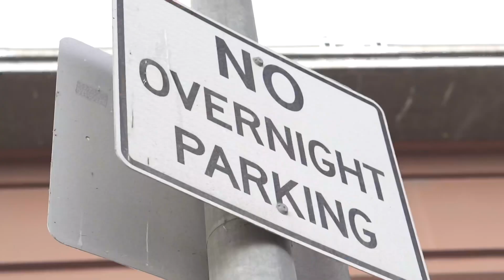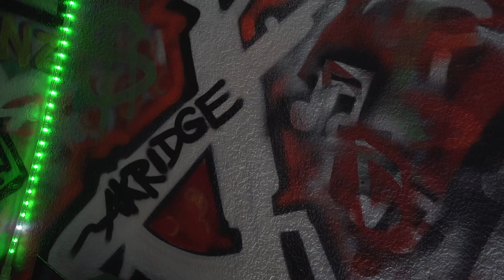Ren Da Heatmonsta (Doja Clik) “Homies”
2nd single from the album “Heatrocks” available on all digital outlets